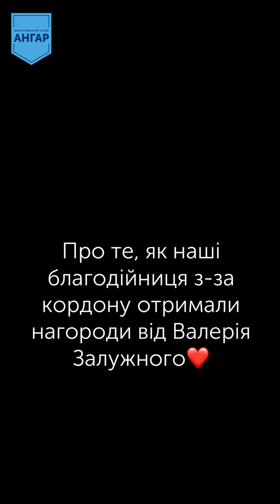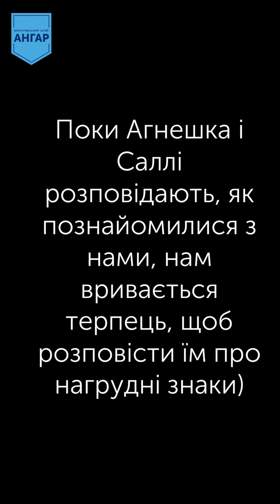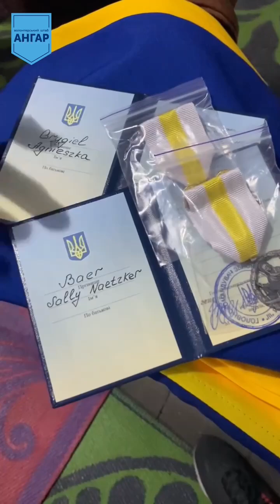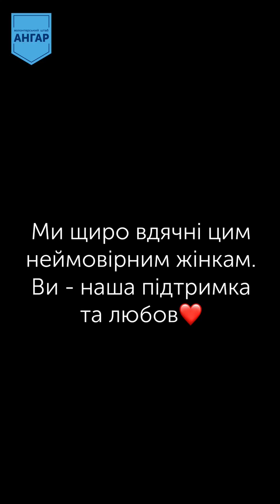Головнокомандувач ЗСУ Валерій Залужний нагородив іноземних волонтерів АНГАРУ! 🥹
Головнокомандувач ЗСУ Валерій Залужний нагородив відзнаками "За сприяння війську" іноземних волонтерів АНГАРУ! 🥹

Штаб займався звичними справами, коли військові Оперативного Командування «Захід» принесли два «подарунки»: нагрудні знаки "За сприяння війську" для наших благодійниць Саллі Баєр з США та Агнешки Григель з Польщі від генерала Валерія Залужного та український стяги від командувача війську Оперативного командування «Захід» генерал-майора Сергія Літвінова.

Саллі та Агнешка стали нам рідними впродовж важких часів війни. Вони чуттєві, справжні та невтомні. Сила їхньої підтримки і віри в Україну надихає, а ще допомагає і нам не здаватися та спільно працювати на перемогу ❤️

Завдяки благодійникам з США та Польщі вдалося залучити для допомоги ЗСУ сотні одиниць турнікетів, целоксу, тактичного спорядження, гроші на дрони та автомобілі.

Але найважливіше, що ці жінки розповідають про нашу війну у своїх країнах, не дають нікому забути про боротьбу України з ворогом, своїм прикладом змушують світову спільноту не бути осторонь.

Такі нагороди мають діячі культури, релігійні лідери, волонтери України. І ми щасливі, що тепер у цьому списку є наші Саллі та Агнешка❤️

Це було неймовірне відчуття трепету і піднесення, коли ми чекали прямого ефіру, щоб розповісти Саллі і Агнешці про відзнаки.  Дізнавшись про них, наші благодійниці не могли стримати сліз та почали говорити, що не гідні цього. Але ми знаємо — гідні.  Бо вони розуміють, що ця війна це не війна лише України. Це боротьба всього світу за добро, за людські цінності та за життя.

Вітаємо з цими заслуженими нагородами! Міцно обіймаємо та любимо вас! І чекаємо в мирній сильній Україні! 💪🇺🇦